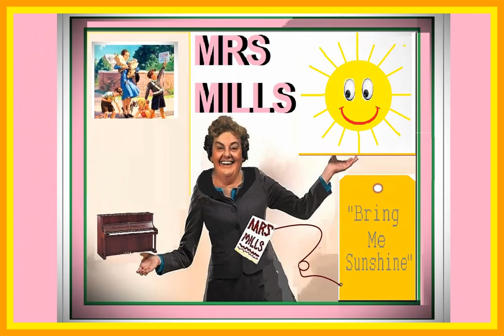MRS MILLS – “BRING ME SUNSHINE”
* The late great popular pianist, Mrs Mills playing, "Bring Me Sunshine", from her compilation album “The Very Best Of Mrs Mills”. Written in 1966 by Arthur Kent with lyrics by Sylvia Dee, it was first recorded by The Mills Brothers in 1968. In the UK, the song is associated with the comedy duo Morecambe & Wise. It was adopted as their signature tune in their second BBC TV series in 1969.

* De inmiddels overleden grote populaire pianiste, mevrouw Mills, speelt "Bring Me Sunshine", [Breng mij zonneschijn] van haar compilatiealbum "The Very best Of Mrs Mills". Het werd in 1966 geschreven door Arthur Kent met tekst van Sylvia Dee en werd voor het eerst opgenomen door The Mills Brothers in 1968. In Groot-Brittannië wordt het nummer geassocieerd met het komische duo Morecambe & Wise. Het werd in 1969 aangenomen als hun herkenningsmelodie in hun tweede BBC TV-serie.

* Die verstorbene große, beliebte Pianistin Mrs Mills spielt „Bring Me Sunshine“ aus ihrem Kompilationsalbum „The Very best Of Mrs Mills“. Es wurde 1966 von Arthur Kent mit Texten von Sylvia Dee geschrieben und erstmals 1968 von The Mills Brothers aufgenommen. In Großbritannien wird das Lied mit dem Comedy-Duo Morecambe & Wise in Verbindung gebracht. Es wurde 1969 als Erkennungsmelodie ihrer zweiten BBC-Fernsehserie übernommen.

* La regrettée grande pianiste populaire Mrs Mills joue "Bring Me Sunshine", [Apporte-moi du soleil] tirée de son album de compilation "The Very best Of Mrs Mills". Écrit en 1966 par Arthur Kent avec des paroles de Sylvia Dee, il a été enregistré pour la première fois par The Mills Brothers en 1968. Au Royaume-Uni, la chanson est associée au duo comique Morecambe & Wise. Il a été adopté comme mélodie signature dans leur deuxième série télévisée de la BBC en 1969.

* La fallecida gran pianista popular, Mrs Mills, tocando "Bring Me Sunshine", [Tráeme el sol] de su álbum complementario "The Very best Of Mrs Mills". Escrita en 1966 por Arthur Kent con letra de Sylvia Dee, fue grabada por primera vez por The Mills Brothers en 1968. En el Reino Unido, la canción está asociada con el dúo cómico Morecambe & Wise. Fue adoptada como su melodía característica en su segunda serie de televisión de la BBC en 1969.